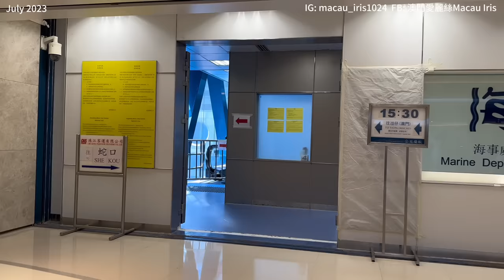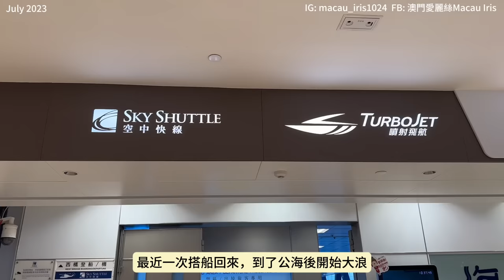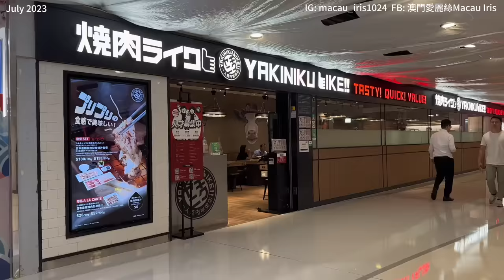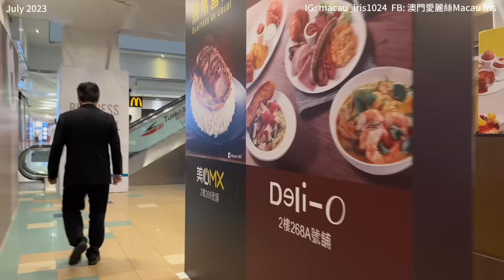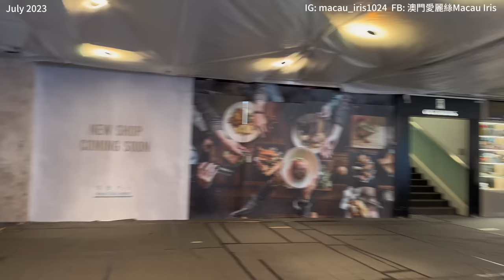【上環信德中心】港澳碼頭｜2023年7月信德中心最新變化｜你有幾耐無搭過船？｜噴射飛航的經歷｜Hong Kong Macau Ferry｜Shun Tak Centre Shopping Arcade